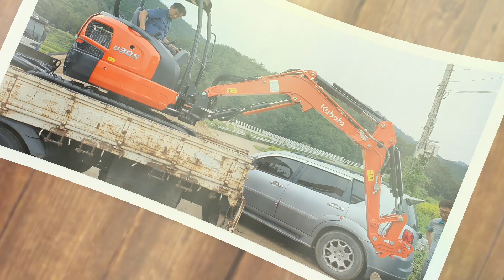강진 고수의 덤프에 3톤 신형 상차/ U-30 /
구보다 3톤 신형모델을 덤프에 상차중인 상황을 담았습니다.  덤프 높이가 꽤되니 조심해서 이런 상차 방법을 사용해보셔도 좋을 듯합니다.
물론 연습, 숙달이 필요합니다.

구보다 굴삭기 문의주세요.
궁금하신 사항 답변드릴께요.